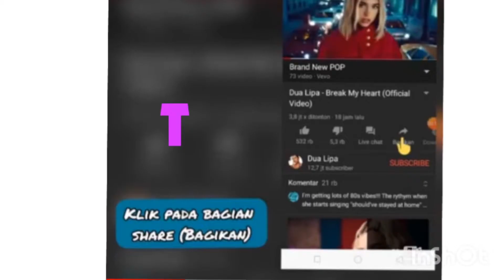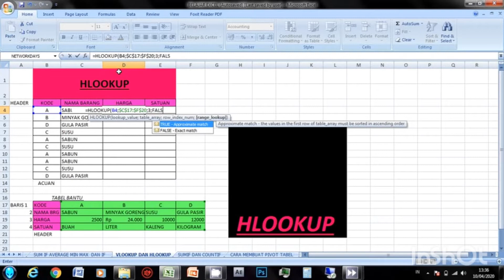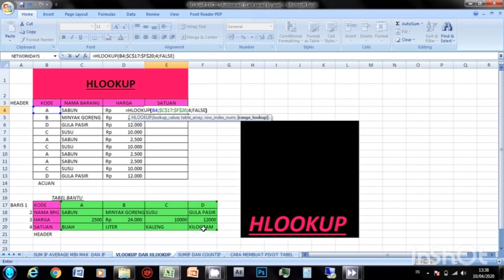BELAJAR MICROSOFT EXCEL RUMUS HLOOKUP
KUNCI PADA RUMUS INI ADALAH TABEL ACUAN
NILAI ACUAN
BARIS

RUMUS INI BISA DIGUNAKAN DI PERKANTORAN STOCK GUDANG